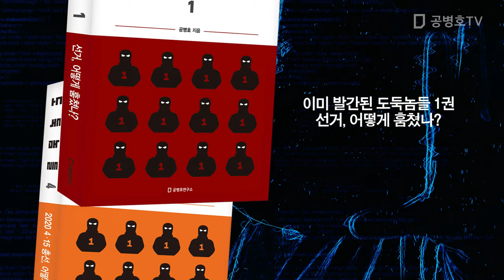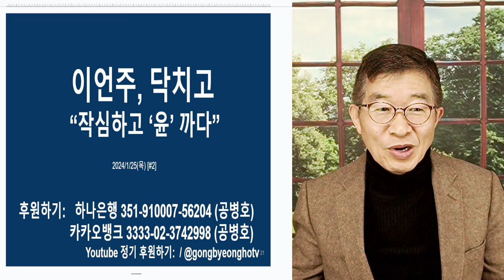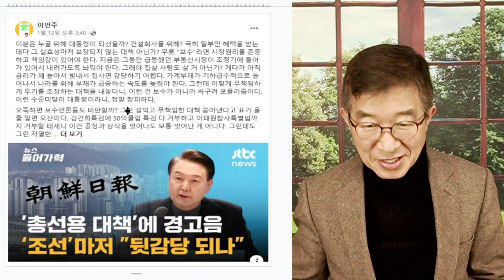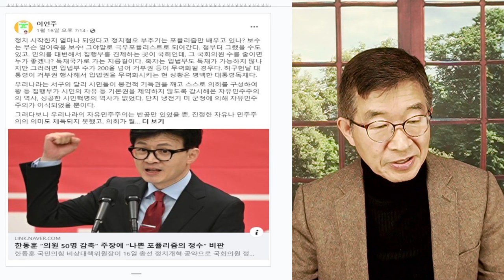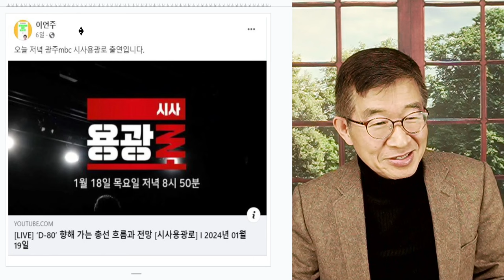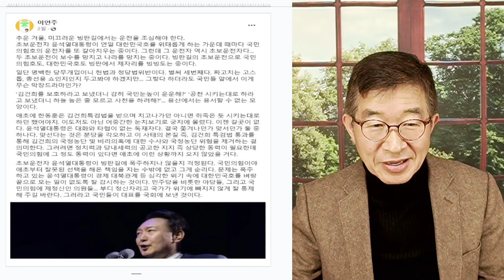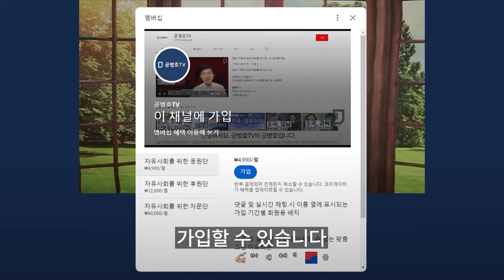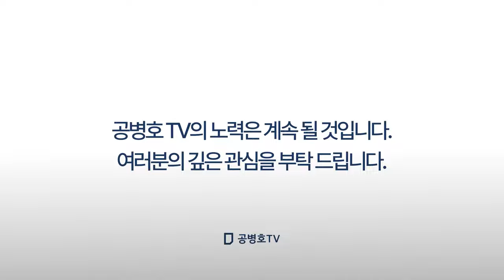이언주, 닥치고 비판 / 작심하고 '윤' 까다 [공병호TV]